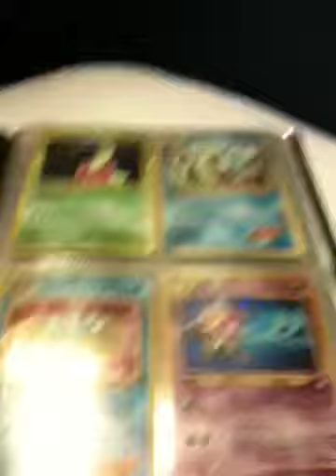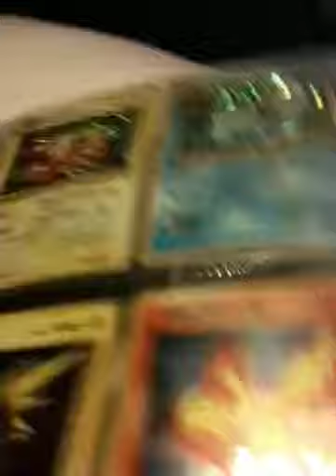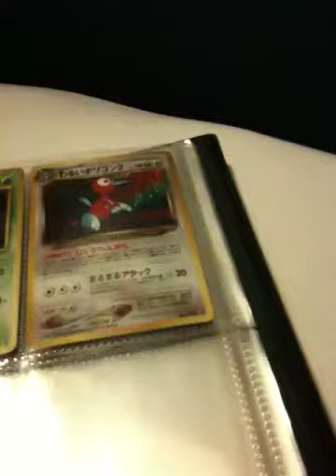Holo Japanese Cards!!!! (For Trade)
All of these were a gift from my buddy Imistaken so check him! PM me if u have any offers.

Pokemon Japanese Trade Gift Tcg Rare Holo cards deck japan opening game tokyo pack update binder updated dark booster gathering dragon box magic trading team collection packs tin pulls gladiator proof dad aren halls match month "yugioh cards" "pokemon cards" armed alright master stardust zombie supreme ultra chaos mail offspring fair rivals secret